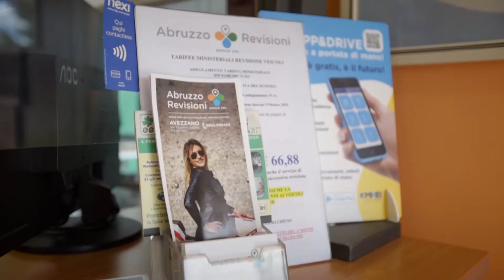Abruzzo revisioni Avezzano maggio 2021